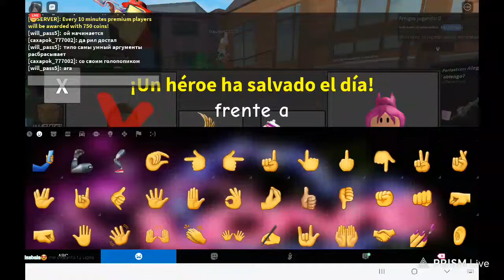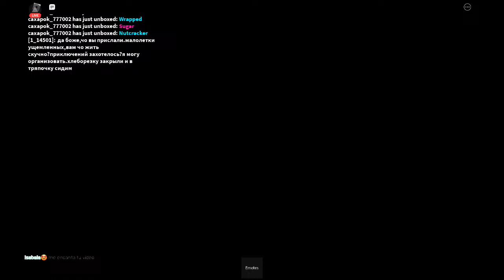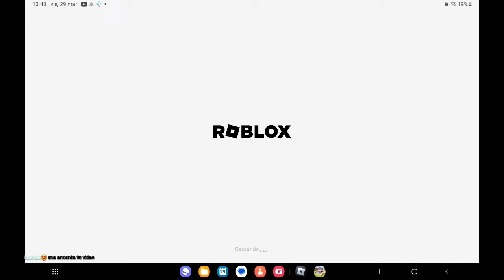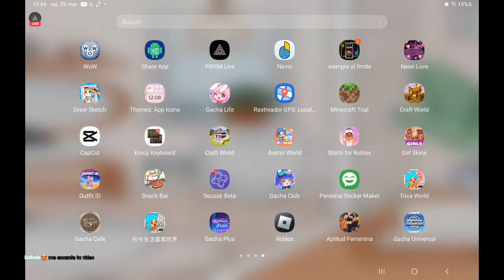The Haunting Legacy of Mister Murder de las Pascuas: Revealed 💯😱😮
Dive into the chilling legacy of Mister Murder de las Pascuas in this comprehensive documentary. Unravel the mysteries surrounding one of the most enigmatic figures in true crime history. Through interviews, archival footage, and expert analysis, we peel back the layers of this complex case. Discover the origins, the speculated motives, and the lasting impact of Mister Murder de las Pascuas on the community and beyond. Join us as we explore the dark corners of human nature and the quest for justice. This documentary not only seeks to understand the person behind the moniker but also to shed light on the victims' stories, ensuring they are not forgotten in the shadow of their assailant. Whether you're a true crime aficionado or new to the genre, this video promises to captivate and educate, offering fresh insights into a case that has fascinated and horrified in equal measure.